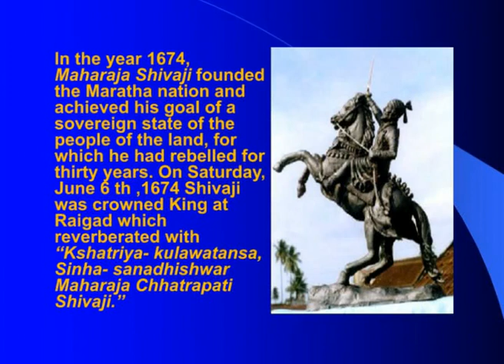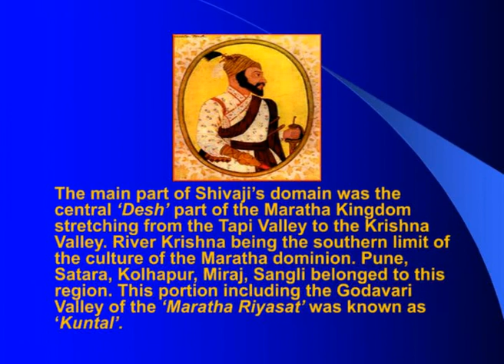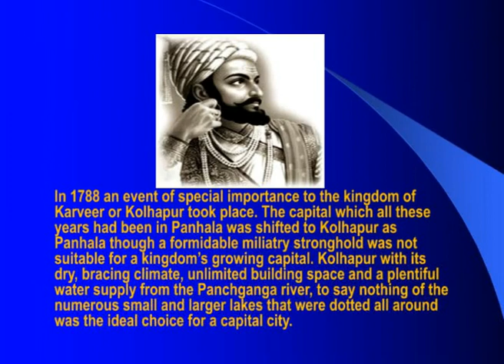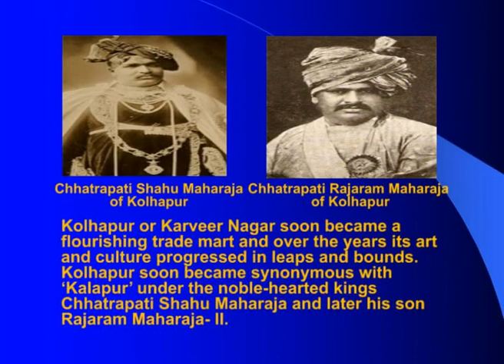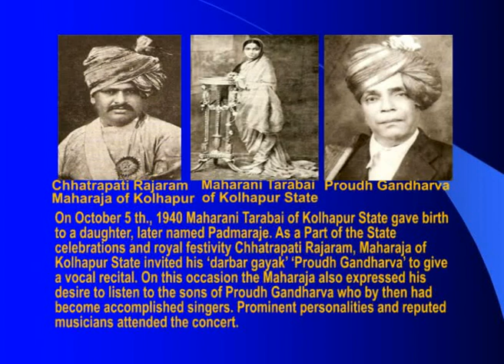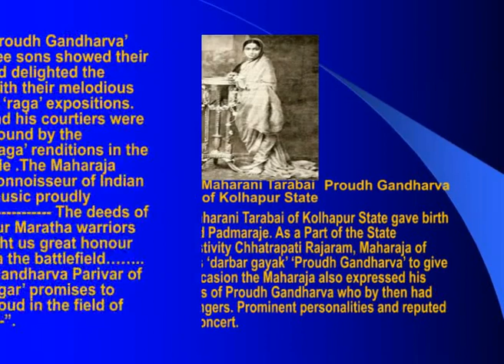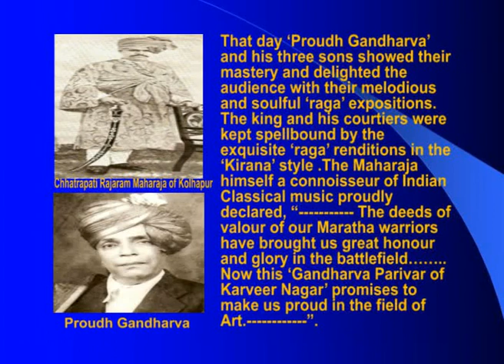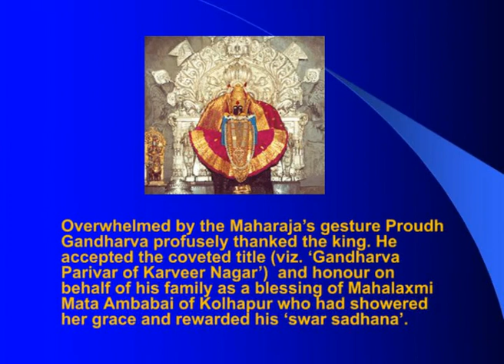"RAGA BHAIRAVI THUMRI" ("PROUDH GANDHARVA" PANDIT VISHWANATHBUWA JADHAV) & SONS